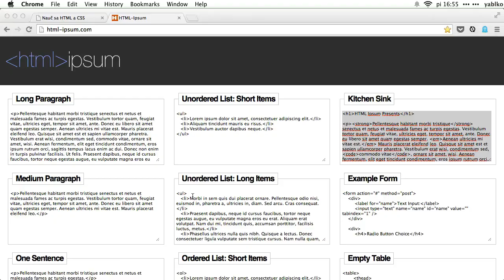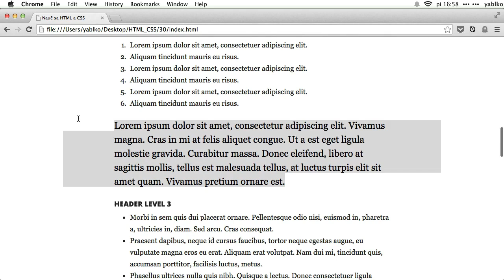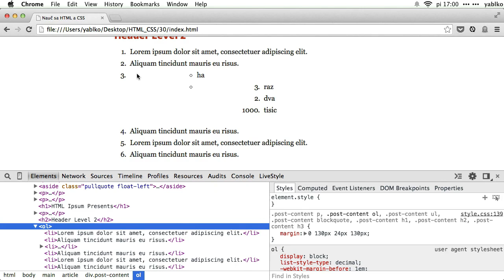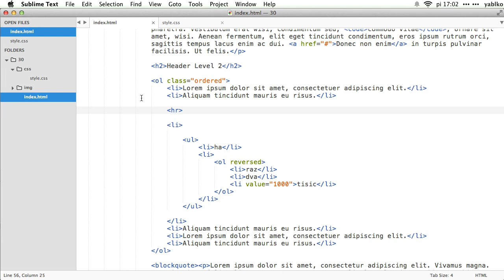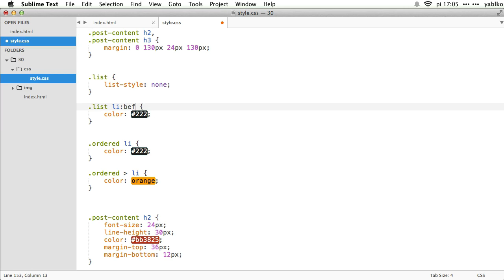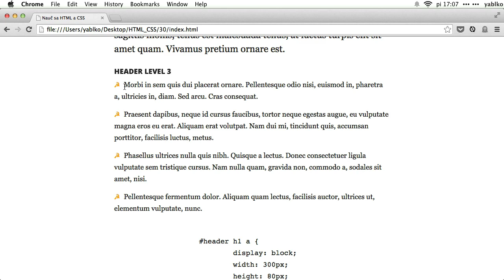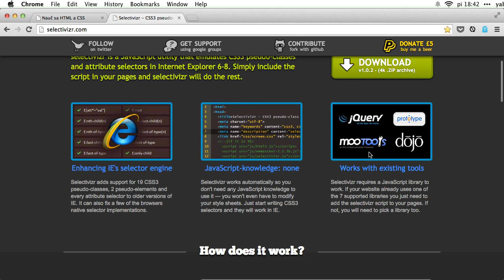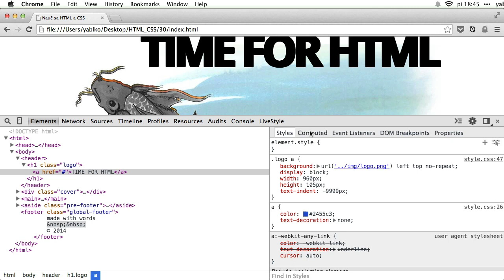37 Štýlovanie HTML zoznamov